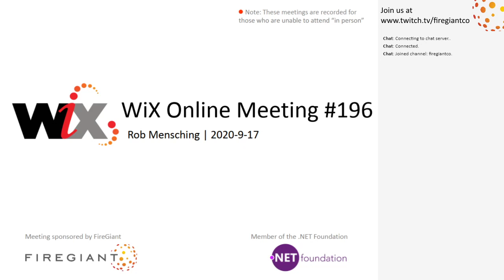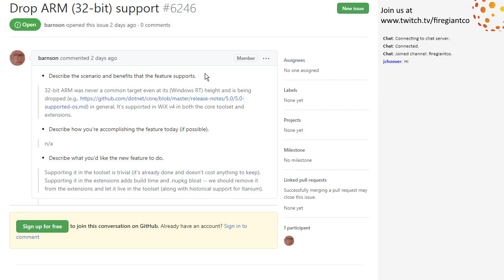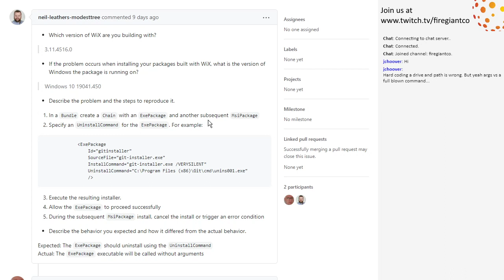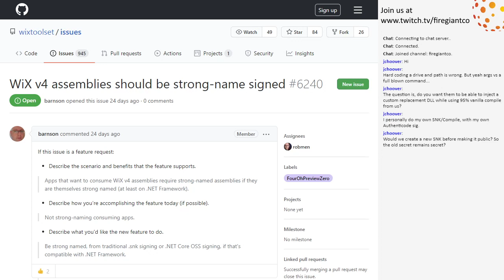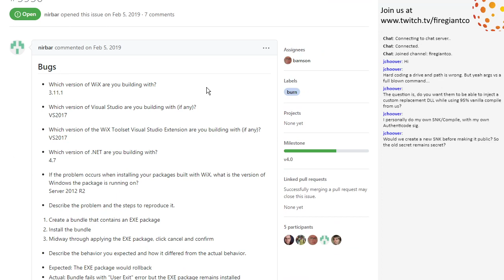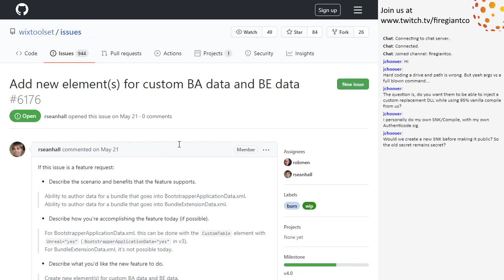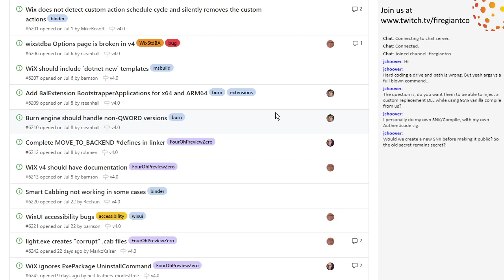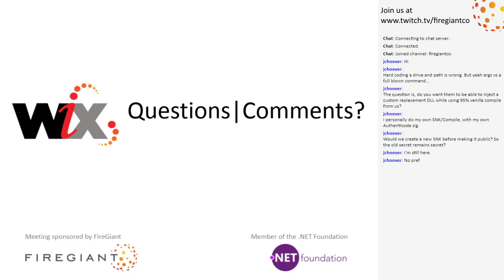WiX Online Meeting #196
September 17th, 2020 9:35AM